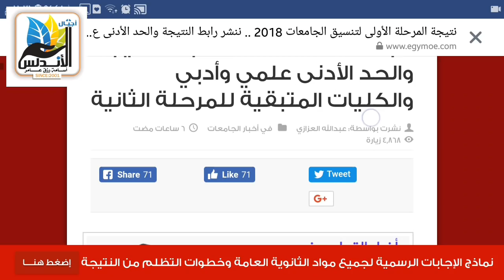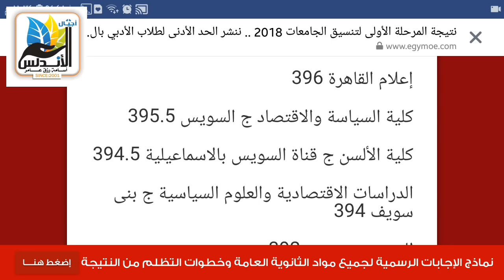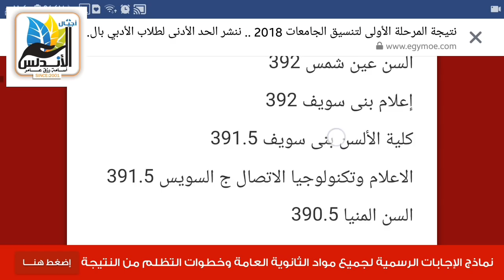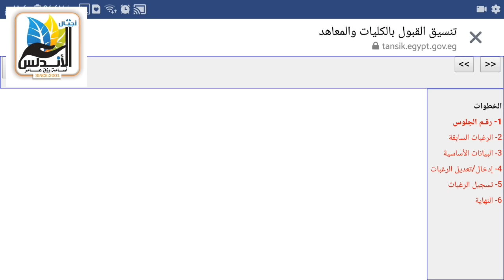خبر عاجل.. نتيجة المرحلة الأولى لتنسيق الجامعات 2018 .. الحد الأدنى لطلاب الأدبي بالثانوية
للمزيد من المعلومات في صفحة أجيال الأندلس 👇👇
علي الرابط التالي 👈👈👈👈👇👇👇👇👍👍👍
او الرابط التالي من هنا هنا في صفحة أجيال الأندلس